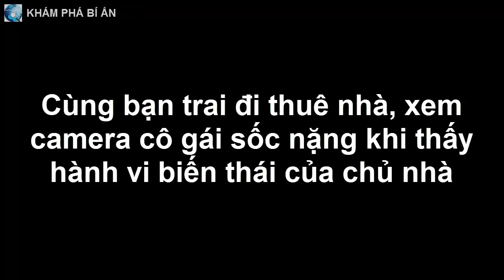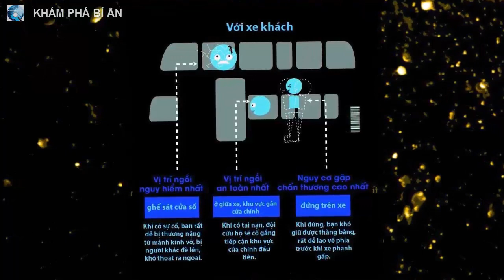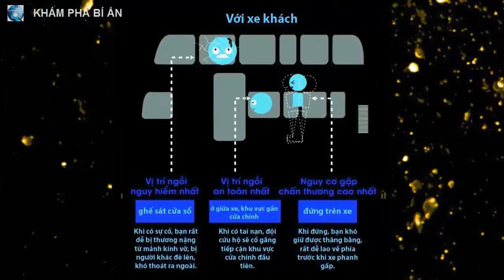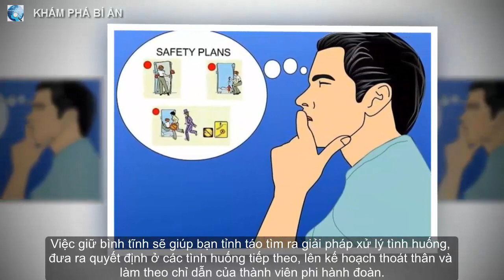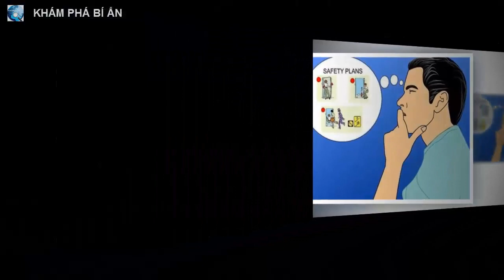Cùng bạn trai đi thuê nhà, xem camera cô gái sốc nặng khi thấy hành vi biến thái của chủ nhà